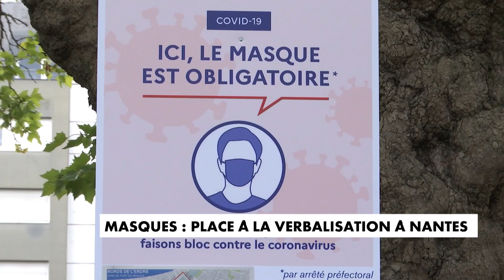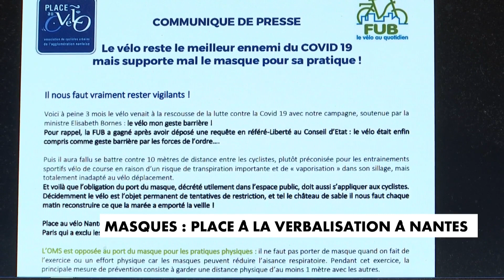Port du masque : place à la verbalisation à Nantes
A Nantes, l’arrêté sur le port du masque obligatoire dans certains secteurs de la ville est en application depuis vendredi mais ne fait pas que des heureux. Des panneaux indiquant l'obligation ont déjà été vandalisés ce week-end et la mesure agace surtout les cyclistes qui ne comprennent pas cette contrainte alors qu'ils font l'effort de prendre leur deux-roues et d'éviter les transports en commun confinés. De leur côté, les autorités annoncent la couleur, finie la pédagogie, place à la répression.